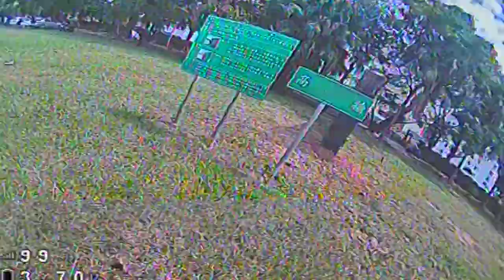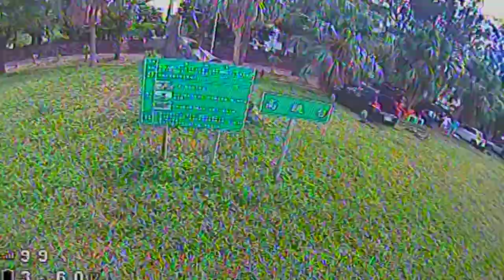PICT0007_0928 小周瘋狂穿越機